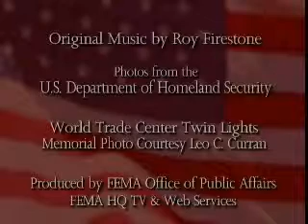Department of Homeland Security - A Safer America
Brave men and women of Homeland Security help keep our country safe every day.  Piano, strings, winds, harp, horn, percussion.  NOTE: This video contains images from the 9/11 terrorist attacks.